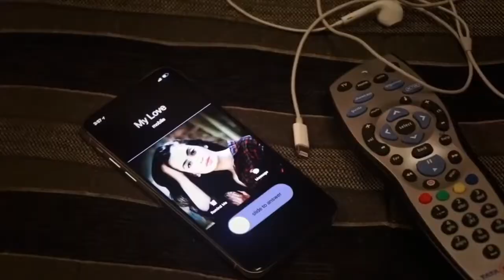January 14, 2019